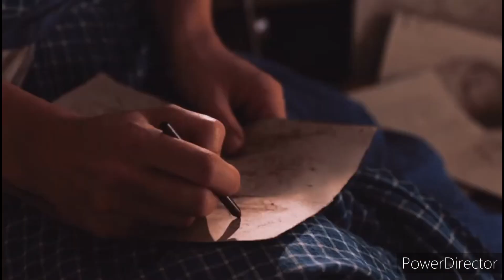Belle and Adam (Beauty and the Beast) - My Happy Ending